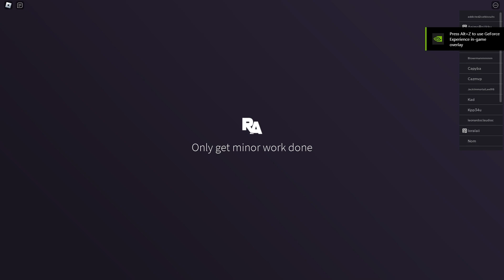Arena Tower Defense - Master Mode Honeycomb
This video was made after the April Fools patch so it should work. After lvl 65 you must be weary of the laser voids since their stuns are random and remember to use the abilities when I do. Nonetheless, enjoy the win!!